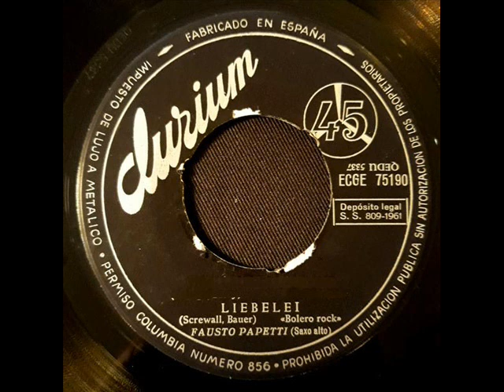Liebelei(gost Soleanzara) Fausto Papetti 1961 Album Inedito ERA D'ESTATE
ERA D'ESTATE
FAUSTO PAPETTI
Album Inedito 2023
14 Liebelei gost Soleanzara  (Pòein Soleil)-